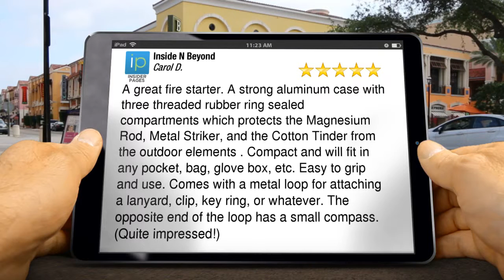Inside N Beyond San Diego Impressive 5 Star Review by Carol D.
Inside N Beyond San Diego reviews
New Review

A great fire starter. A strong aluminum case with three threaded rubber ring sealed compartments which protects the Magnesium Rod, Metal Striker, and the Cotton Tinder from the outdoor elements . Compact and will fit in any pocket, bag, glove box, etc. Easy to grip and use. Comes with a metal loop for attaching a lanyard, clip, key ring, or whatever. The opposite end of the loop has a small compass.
(Quite impressed!)

Inside N Beyond